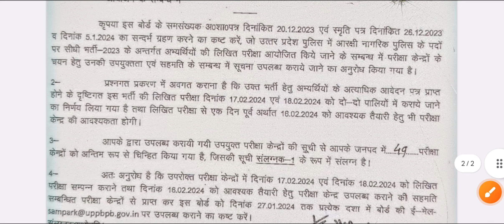UP police Exam Date 2024 | Up Police Constable Exam Date Confirm | Up Police Update | UPP EXAM 2024